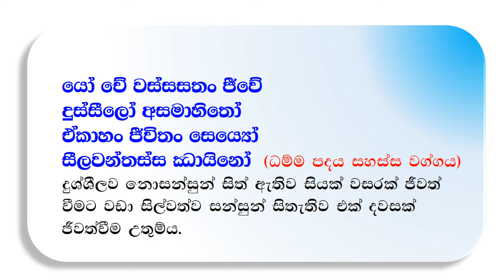ගාථා හුරුව - දහම් පාසල 10-3 යෝචේ වස්සසතං ජීවේ